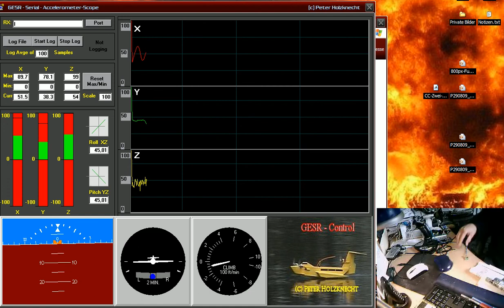ACC -Scope mit Tiefpass Filter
Das ACC-Scope mit einem Tiefpassfilter für die X- und Y-Werte. Die Z-Werte sind weiterhin ungefiltert, damit der klare Unterschied ersichtlich ist. Der Tiefpassfilter wird über 10 Werte als gleitende Mittelwertbildung benutzt.